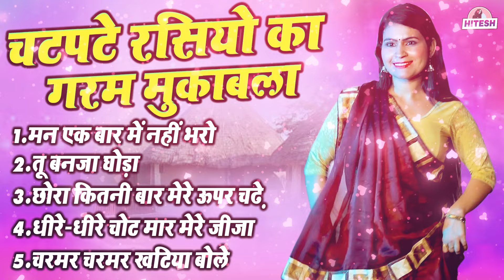चटपटे रसियो का गरम मुकाबला एक बार सुनो !! मन एक बार में नहीं भरो !! Dehati Majedar Top 5 Rasiya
1. मन एक बार में नहीं भरो
2. तू बनजा घोड़ा
3. छोरा कितनी बार मेरे ऊपर चढे,
4. धीरे-धीरे चोट मार मेरे जीजा
5. चरमर चरमर खटिया बोले